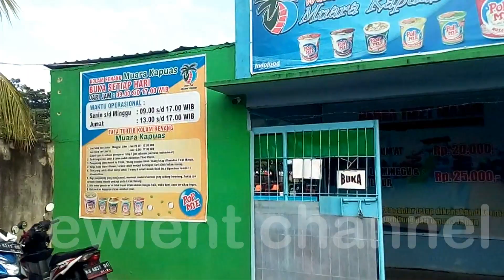Review Water Park Muara Kapuas Pontianak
Water Park Muara Kapuas Pontianak, terletak di jalan Kom Yos Sudarso Pontianak ini merupakan alternatif tempat hiburan kolam renang keluarga yang patut diperhitungkan. Tempat aman, nyaman dan asri. selain berbagai macam kolam renang yang ada, tempat ini menampilkan suatu pemandangan yang lainnya seperti berternak ikan, kolam hias, dan view tepian sungai kapuas yang bagus. Silahkan anda datang dan nikmatilah...